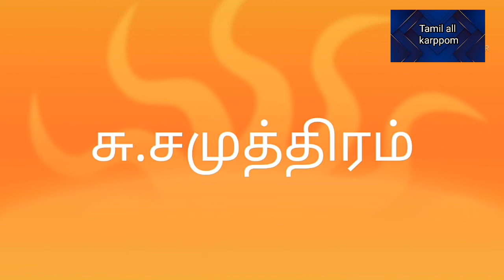சாகித்ய।அகாடமி।விருது।பெற்ற।நூல்கள்/part1 । Tamil all karppom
சாகித்யஅகாடமிவிருதுபெற்ற நூல்கள்@sagathiya#akkadamiprize/wining/books